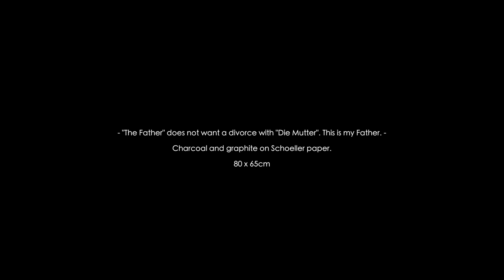Emanuele Dascanio - "The Father" - Charcoal and graphite